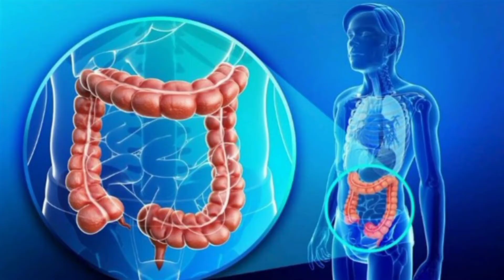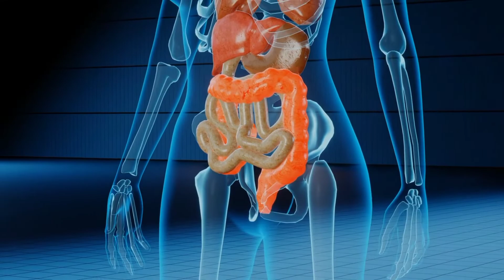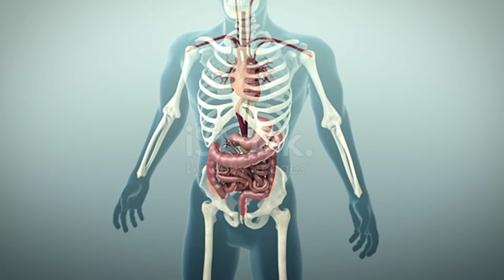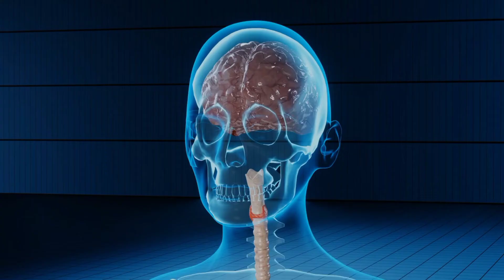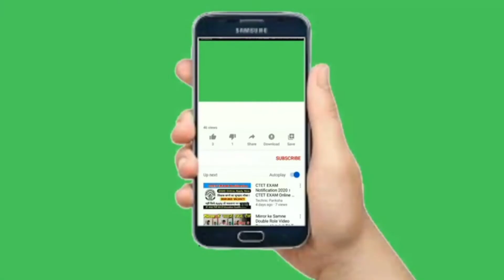Kansè nan Kolon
Kansè nan kolon se yon maladi kote selil malfezan (kansè) fòme nan tisi kolon an. Istwa medikal oubyen klinik Yon moun ki gen maladi kelkonk nan tub dijestif risk kansè nan kolon. Siy kansè nan kolon yo se prezans san nan poupou oswa chanjman nan abitid entesten ou .
paraje ,like e abone